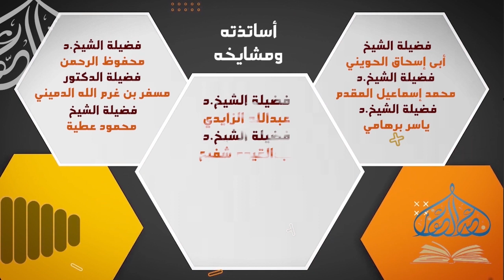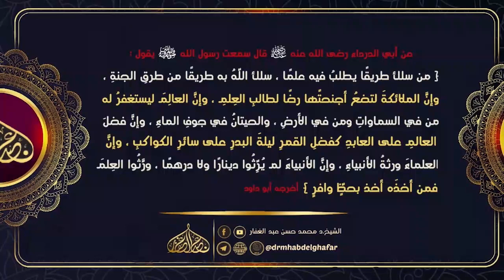صحيح البخاري - كتاب الوصايا 28 1 2023